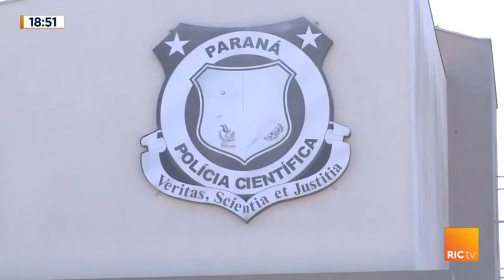Polícia prende ex-marido suspeito de matar a educadora com facadas no pescoço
Um crime bárbaro! Ex-marido suspeito de matar mulher com facadas no pescoço é preso pela polícia. Ele estava escondido no distrito de Aquidaban, em Marialva. Confira todos os detalhes na reportagem!